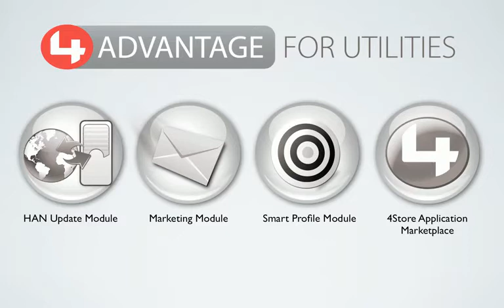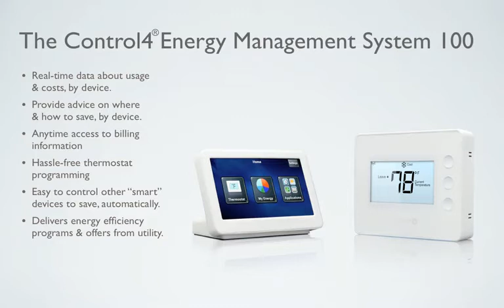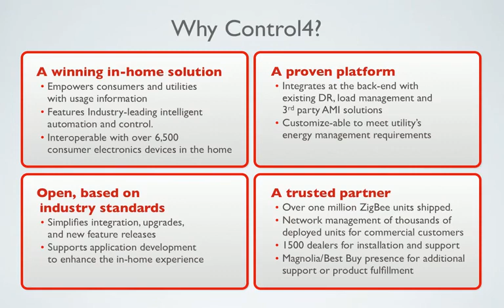control4_energymanage.flv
Join us at the Green Dream Showcase to learn about Control4's Energy Management Solutions. April 16, 1-7 PM, Beachwood Community Center.